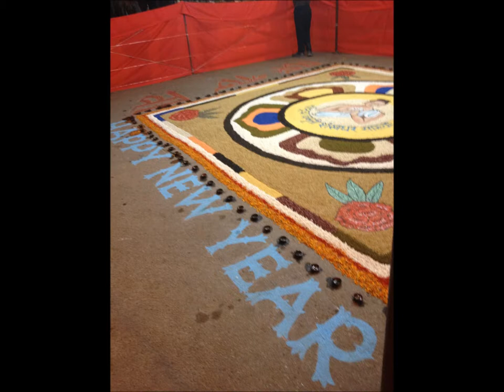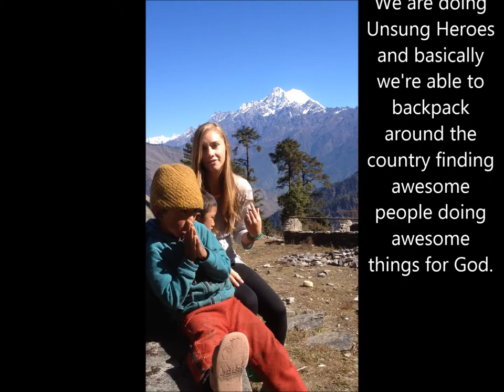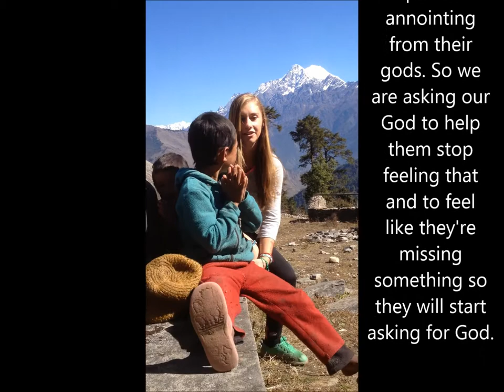The World Race - Nepal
Team Phoenix in Nepal as Unsung Heroes!! The song is "This Little Light of Mine" by Addison Road.